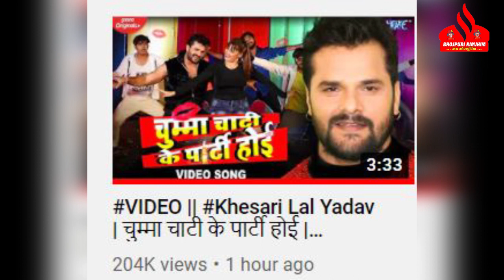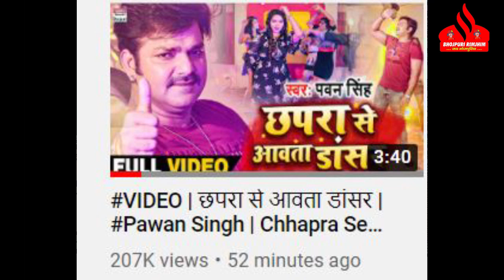Pawan Singh के FANS ने दिखा दी Khesari Lal Yadav को औकात ! Pawan का गाना निकला Khesari से काफी आगे ?